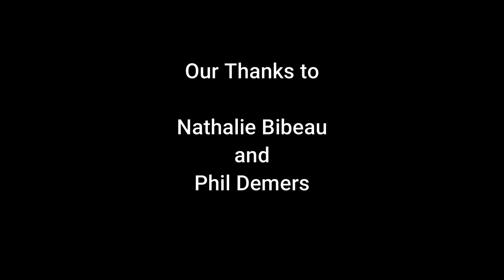Newburyport Documentary Festival - Interview Series with filmmaker Nathalie Bibeau and Phil Demers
Newburyport Documentary Festival - Interview Series with filmmaker Nathalie Bibeau and former trainer Phil Demers who accuses the Canadian theme park MarineLand of animal abuse.